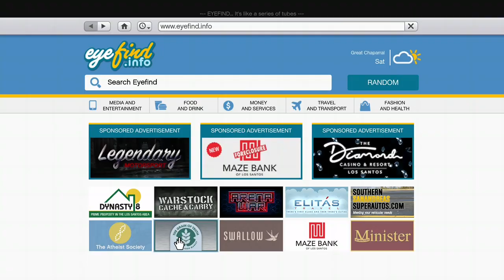Short Sweet & Simple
Watch the full playlist of Amunation Missions

Amunation Missions(2024)
1. Night Time Uneventful Delivery
2. Short Delivery Against Merry Weather
3. Successful Aumnation Delivery
4. Amunation Failure
5. Halloween Delivery
6. Daytime Uneventful Delivery
7. Halloween Trial & Error Delivery
8. Short Sweet & Simple